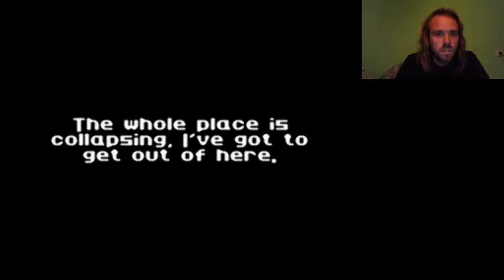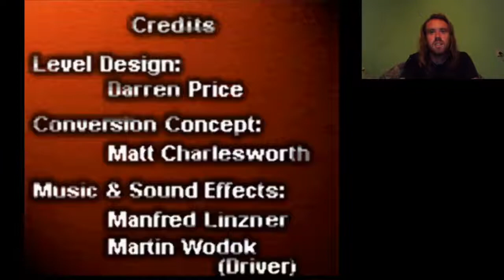EC# 93: Tomb Raider 2000 The Nightmare Stone walkthrough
Volcanic Temple B, C